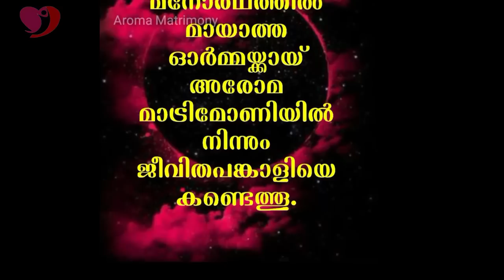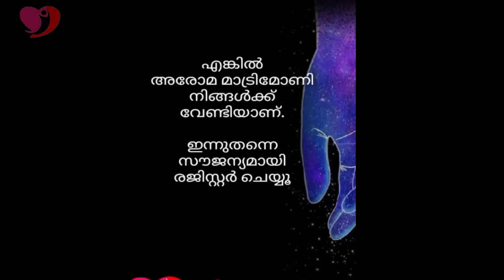അന്ത്യശ്വാസം വലിച്ചു കിടക്കുമ്പോൾ കേട്ട ദൈവിക വാഗ്ദത്തങ്ങൾ || DOLLY RAJAN || AROMA TV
Pr. Daniel John inner-view with DOLLY RAJAN